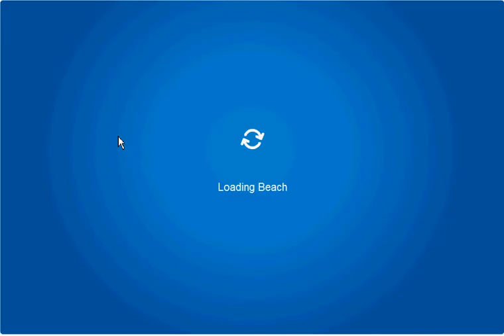Clubpenguin Cheats - Medieval Party 2011 Cheats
1 new hat 2 new pins and 3 new quests!